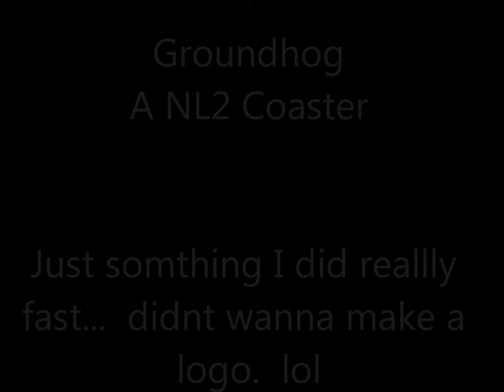Groundhog- A NL2 coaster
Just a little quick coaster i did because i was bored.